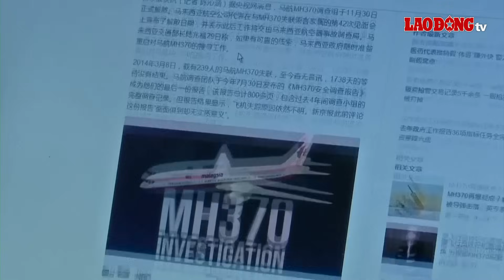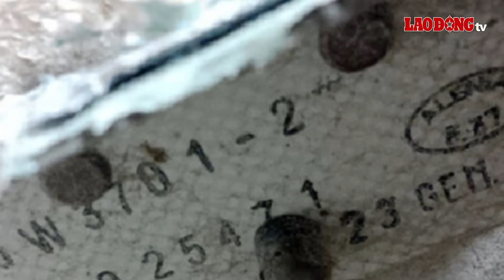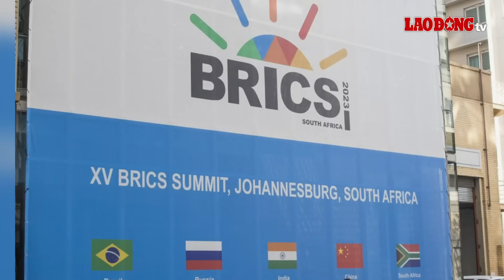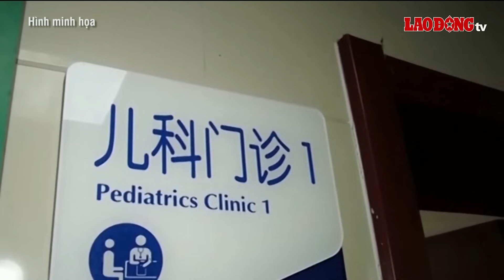Thế giới toàn cảnh 24/11: Máy bay MH370 mất tích bí ẩn được cho là đang nằm ở độ sâu 4.000m | BLĐ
BÁO LAO ĐỘNG | Theo trang Airlines Ratings cho biết, các kỹ sư hàng không hàng đầu đã áp dụng một công nghệ tìm kiếm có từ năm 1956 với hy vọng có thể lý giải được sự mất tích bí ẩn của chiếc máy bay MH370 trong thời gian sớm nhất.

Các tin tức đáng chú ý có trong bản tin:
Báo cáo mới về việc tìm kiếm máy bay MH370
Thêm một nước nộp đơn xin gia nhập BRICS
WHO thông tin về dịch bệnh hô hấp bí ẩn ở Trung Quốc
Trung Quốc xây trạm khí tượng cao nhất ở dãy núi Côn Lôn
Cơn bão cuối mùa đang lăm le hình thành ở Đại Tây Dương

* Đường dây nóng: 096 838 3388